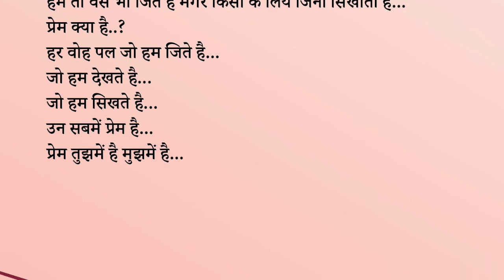Prem Kya Hai | Book By Dr. Sunil Karpe